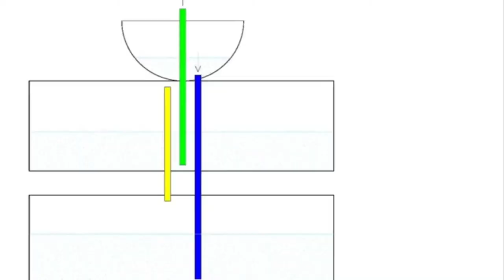How To Make Fountain Without electricity | Creative workers